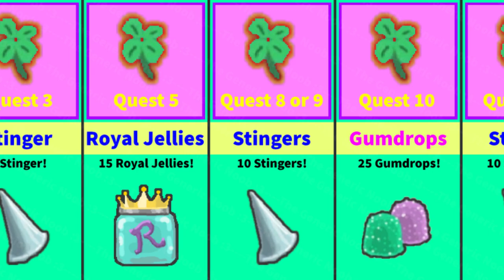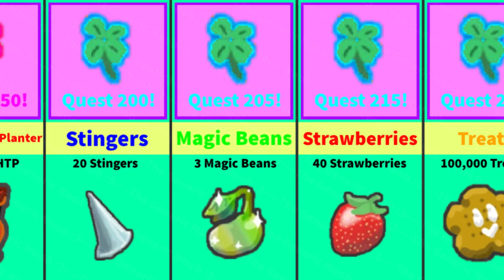🔴🐝ALL REWARDS from RILEY BEE QUEST! Riley Bee 1st, 5th, 100th, 250th Scythe Quest to 500th Quests!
**Note: This video does not show Gifted Riley Bee's New Beesmas 2022 to 2023 Quests!

Bee Swarm Simulator is an online multiplayer game made in Roblox by Onett. The main purpose of the game is to hatch bees to make a swarm, collect pollen, and make it into honey. You can also use your bee swarm to defeat mobs which drops many rewards!

And, *what is a bee swarm gifted riley bee (npc quest giver)*?
Gifted Riley Bee is a quest giver and one of three permanent quest bees, the others being Gifted Bucko Bee and Honey Bee. It resides on the roof of the Red HQ, next to the Top Riley Bee Helpers leaderboard. The player cannot speak or receive/complete its quests without a translator, which is given by Science Bear three times. The player must complete 150 quests from Gifted Riley Bee to unlock crafting the Heat-Treated Planter, and 250 to unlock crafting the Dark Scythe. Gifted Riley Bee is an infinite quest giver. Its quests scale up in difficulty the more the player completes them, with the rewards also getting better the more difficult the quests get. Each quest always rewards one red extract and honey, depending on the current difficulty of the current quest. Every fifth completed quest has a bonus reward. In addition to red extracts and honey as rewards for completing each quest, certain thresholds may reward other items such as treats, strawberries, tickets, stingers, royal jellies, magic beans, star jellies, gifted gold eggs, gifted diamond eggs and access to the heat treated planter and dark scythe

Title of video: 🔴ALL REWARDS from RILEY BEE QUEST! Riley Bee 1st, 5th, 100th, 250th Scythe Quest to 500th Quests!

🎶Music 1🎶: Onett / Bee Swarm Simulator - Vendor (Sped Up)